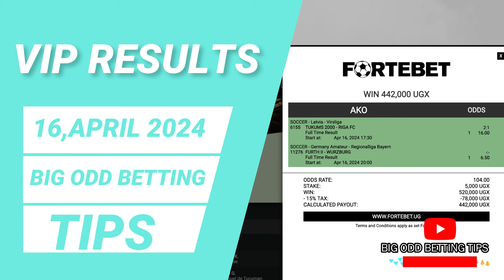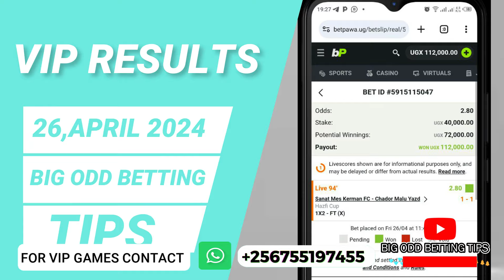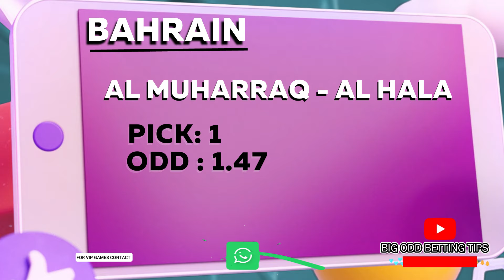FOOTBALL BETTING TIPS AND PREDICTIONS TODAY'S 27TH-APRIL- SOCCER BETTING TIPS AND PREDICTIONS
premier league.
Today football betting tips and prediction for 27/April/24